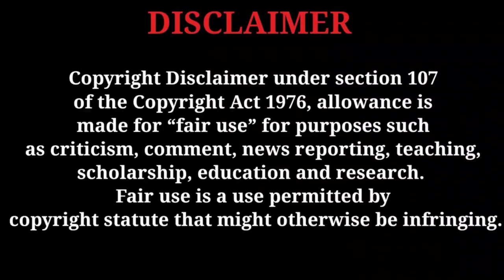PUSHPA 2 THE RULE - TEASER EDIT|ALLU ARJUN|SUKUMAR|FAHAD FAASIL|VIJAY SETHUPATHI|RASHMIKA MANDANA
Ignore:

pushpa impossible today full episode

pushpa impossible

pushpa 2

pushpa tease

pushpa movie

pushpa 2 edit

pushpa 2 edit status

CEO: Cherry

Cinematographer: Miresłow Kuba Brożek

Production Designer: S. Ramakrishna - Monica Nigotre

Lyricist: Chandra Bose

VFX Supervisor : Kamala Kannan

Editors : Ruben - Karthika Srinivas

Costume Designers : Deepali Noor - Sheetal Sharma

Fights : Peter Hein, Kecha Kamphakdee,
 ”Dragon” Prakash , Nabakanta

Choreographers: Prem Rakshith, Ganesh Acharya, Vijay Polaki, Shrashti Verma

Character Designer : Preeti Sheel singh

CFO: Ch Nagabhushanam

Executive Producer: Baba Sai Kumar Mamidipalli

Chief Executive Producer: KVV Bala Subramaniam

Co Director : Vishnu

Banners: Mythri Movie Makers in Association with Sukumar Writings

PRO: Eluru Srinu, Maduri Madhu

Marketing - First Show Online Services Pvt Ltd

Publicity : Max Media
Branding : K R Siddharth

Mix Engineer - Bipin

Sound Design: Resul pookutty and Vijay Kumar

Visual Promotion Team -Meganathan,Newton Prabhu,Yogi D.F.Tech,Vensan W,Dinesh

keyboard : vikas badisa,chinna
Ravi Krishna & rajesh

Rhythm : Kalyan & PA suntaaram

Nadaswaram : Balasubramanian

chorus : Shen agaraj,aravind ,govind vasanth
Sarath santhosh, Deepthi , Aparna,Abhinaya
padmaha Srinivasan